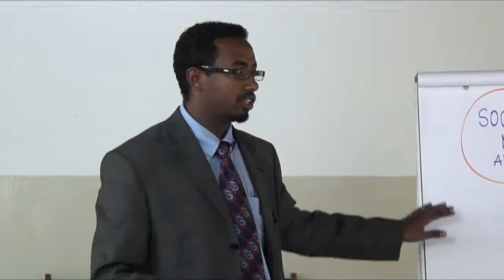Jhpiego's Learning Series: Brainstorming Demonstration